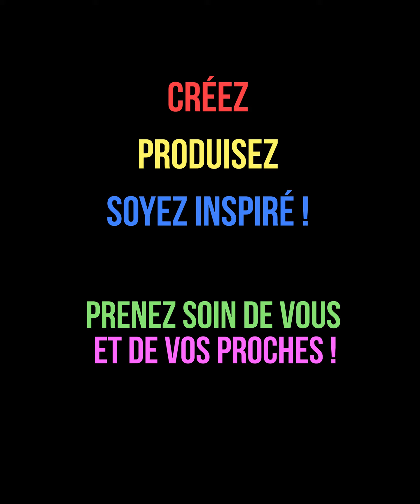Casting Microphone #2 - The Duke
Qu'est-ce qui a pu motiver le directeur de casting à valider cette audition ?
La peur peut-être ?